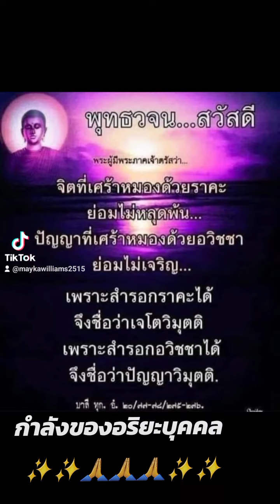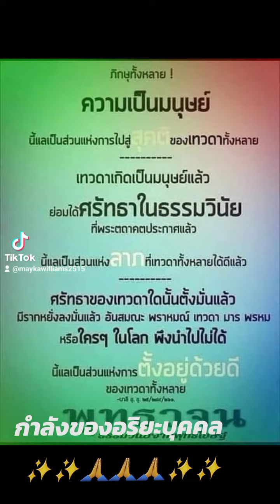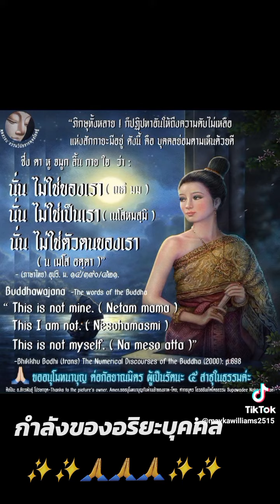กำลังของอริยะบุคคล🙏🙏🙏✨️✨️✨️✨️✨️